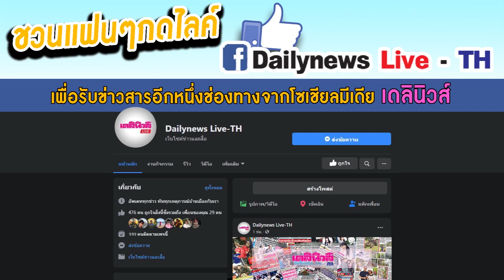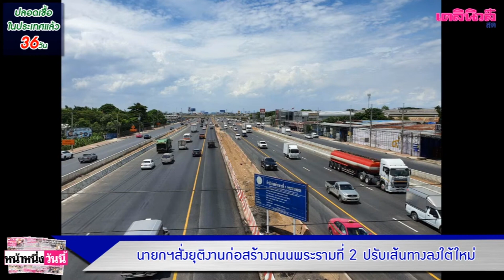นายกฯ สั่งเบรกสร้างถนนพระรามที่ 2 เพิ่ม แนะปรับเส้นทางมอเตอร์เวย์ลงใต้ใหม่|เดลิ[HOT]นิวส์300663